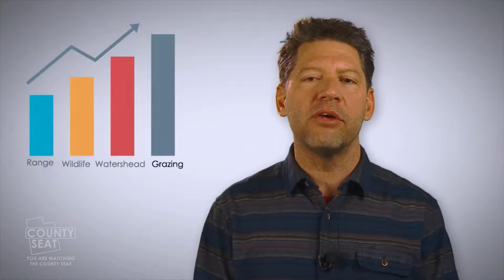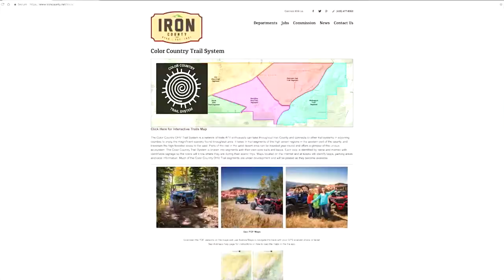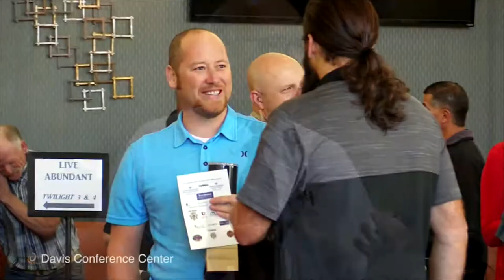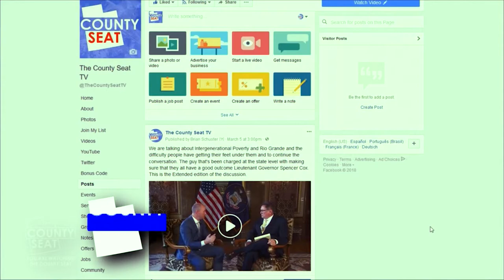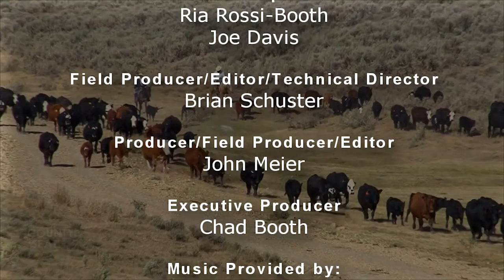Rotational Grazing - What is it? Does it Work? and How is it Implemented in Utah? - S8Ep29 - Full Ep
This full episode of the County Seat discusses Rotational Grazing - a new technique performed by ranchers in Utah to help improve the range, keep plants healthier and sustain water and land quality.  This episode, we break down and explain what Rotational grazing is, how it is implemented in Utah and we take you to the range and show you rotational grazing being used in real life.

2469 E. 7000 S. Suite 110
Salt Lake City, Utah 84121